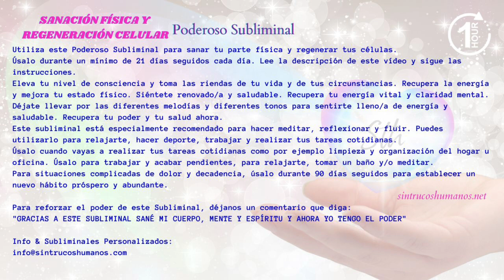Sanación Física y Regeneración Celular - Poderoso Subliminal 1 hora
***Visita nuestra web y accede a nuestro blog con contenido exclusivo empoderante gratuito :) ♥️
Accede a nuestras MEMBRESÍAS VIP y disfruta de una atención personalizada y grupal, tendrás acceso a una plataforma privada con contenidos exclusivos, canales privados de Telegram y Chat VIP exclusivo sólo para nuestros miembros, descuentos ¡y mucho más! accede ya

¡Vámonos! 🔥🚀